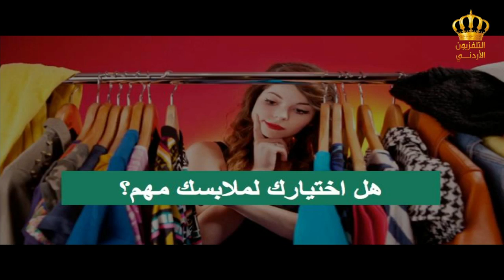يوم جديد مصممة الأزياء والمدربة الدولية عبير غانم.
مع مصممة الأزياء والمدربة الدولية في إنتقاء واختيار الملابس عبير غانم.
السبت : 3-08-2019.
تقديم :ألكسندرا البوري..
صفحة برنامج يوم جديد على الفيسبوك